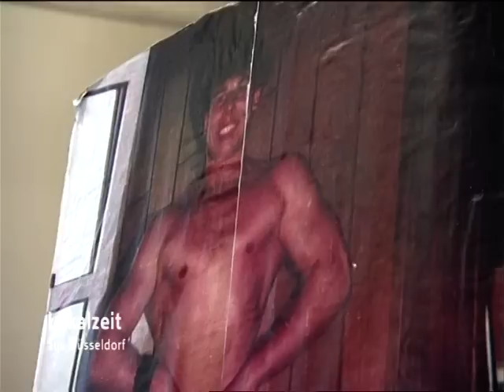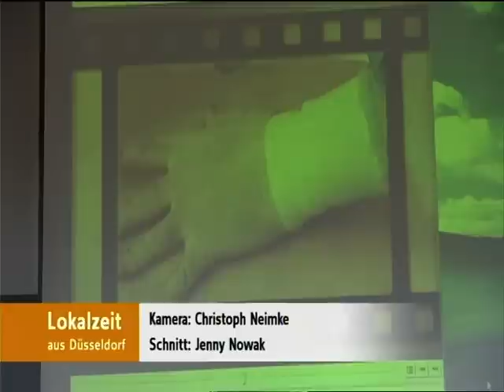"Jörg Börjesson" besucht "Schule" Thema "Doping"